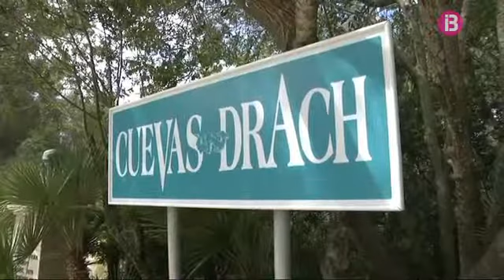Seran les Coves del Drach una de les 7 Meravelles?